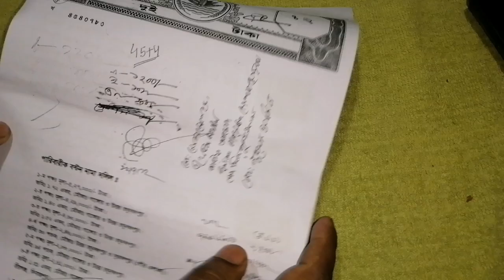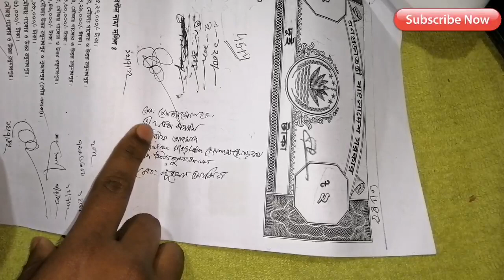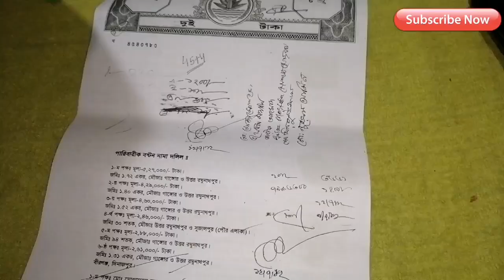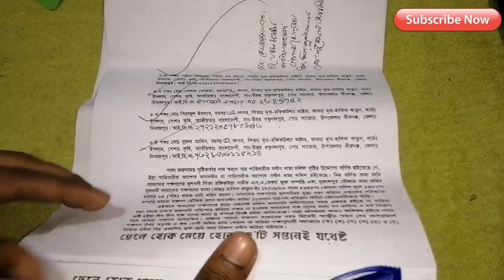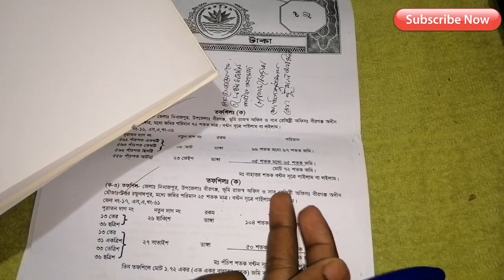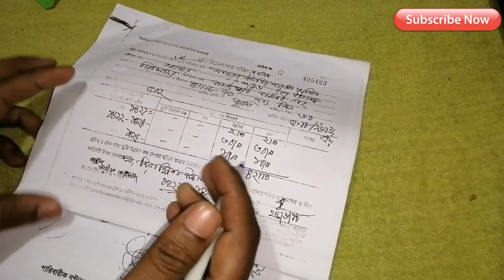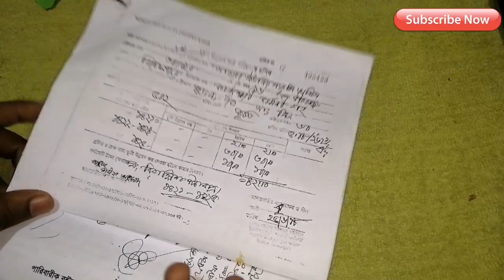পারিবারিক বন্টননামা দলিল করতে কি কি বিষয় লক্ষ রাখবেন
আমরা অনেকেই জানিনা কিভাবে পারিবারিক বন্টননামা দলিল করতে হয়।আজকের ভিডিওতে আমরা শিখবো এতটি পারিবারিক বন্টননামা দলিল করতে কি কি বিষয় লক্ষ্য রাখতে হবে।

বন্টন দলিল
জমির দলিল
জমি কবলা
উত্তরাধিকার,
উত্তরাধিকার আইন,
সম্পত্তি বন্টন,
জমির হিসাব,
বন্টন দলিল,
বাংলাদেশের আইন কানুন,
জমির দলিল,
জমির মালিক,
হেবা দলিল,
দানপত্র দলিল কি,
'ল' এন্ড অর্ড